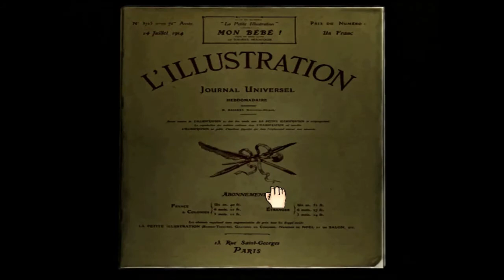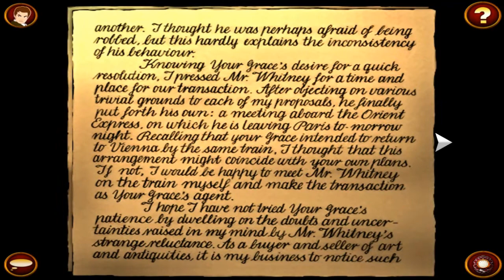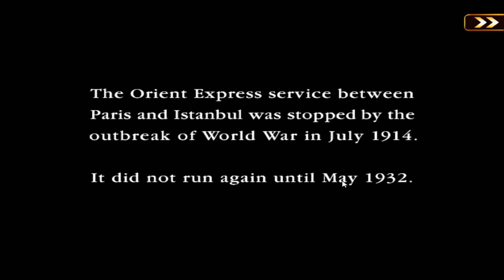The Last Express Gold Edition - Steam Achievement Guide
This video has 14 of the 15 steam achievements for The Last Express Gold Edition. There is a separate video for the 101 Ways to Die achievement. There is also a full walkthrough of the game where these 14 are included.

00:00 - At the beginning of the game when you first enter Tyler’s compartment and find his body on the floor, click on the sofa to make the bed and then pick up the body and hide him inside. This will unlock the achievement "Stash the Body".

01:55 - Rewind and enter Tyler's compartment again, this time open the window, pick up Tyler's body and throw him out. This will unlock the achievement "Short Trip for Tyler".

03:15 - On the first night, after the meeting with Kronos in the Private Car head back to your compartment. You will see Milos enter and he will be waiting for you for the rest of the evening. Go inside and he will attack you. During the scene you have to click the down arrow to dodge his attacks when he lunges at you. Eventually Robert will disarm him and unlock the achievement "The Black Hand".

05:07 - When you go to the sleep on the first night Robert will dream about Tyler, unlocking the achievement "Cath's Dream".

06:55 -  When Sophie and Rebecca leave to go to the Restaurant or Dining Car, sneak into compartment (compartment E), open the trunk and read Rebecca's diary to unlock the achievement "Secret Diary".

07:50 - After the first night you will hear Francois talking about how he found a beetle but lost it. Go to the Restaurant Car and sit at the table beneath the clock, you will see the beetle running across the table. Use your matchbook on it to catch it. Wait until it’s in the middle of the table then quickly click on it several times to eventually catch it. This unlocks the achievement "Catch the Beetle".

09:07 - To get the next few achievements you have to steal the Master Key from Anna's room during the concert.

10:09 - With the Master Key in hand, unlock the side door between the Sleeping Car and Kronos’ Car then climb the ladder to get to the roof of the train. Go forward and you will find a part of the roof made of glass. Break it down and you will jump down to Kronos’ private chambers. Click on the documents on the nightstand to unlock the achievement "Kronos's Papers".

12:45 - After, look closely at the painting on the wall. There should be a hidden button to the left which opens a secret room in the wall revealing the briefcase . After picking it up, exit the car through the concert area to unlock the achievement "Steal the Gold".

14:40 - When you stash the briefcase in your compartment during the concert, press the bottom button on the door to call the conductor. Quickly exit and use the Master Key to open August Schmidt's compartment (number 3). Open his suitcase and read the letter in the purple lining to unlock the achievement "August's Letter".

15:50 - In the same location, pick up the postcards also in the case to unlock the achievement "French Postcards".

17:30 - Again during the concert, sneak into the Count's compartment (A) then go through the bathroom into Tatiana's (B) next door. Open the trunk and look at the photo to unlock the achievement "Russian Ballet". Make sure you have moved the Golden Egg to your compartment or Max's cage for the next achievement.

21:17 - After the concert, make sure you have the briefcase of gold and the golden egg in a secure location. When Kahina stops Robert at gunpoint, go to get the golden egg and bring it to Kronos (Or you can leave it in your room for Kahina to find). Bringing him the Egg directly is much easier. Then make sure you show August Schmidt the briefcase of gold to make sure he stays on the train. When you then finally reach Vienna, Robert will leave the train with the gold in hand unlocking the achievement "Take the Money and Run".

27:37 - After you disarm the bomb, go to the Restaurant Car and have a drink with Abbot. Towards the end of the conversation you will notice Anna get up and leave. Follow her into the Sleeping Car and try to talk to her. When she enters her compartment, go in after her to unlock the achievement "Get Anna Alone".

29:10 - When you correctly open the Egg and use the whistle to complete the game you will unlock the achievement "One-way Ticket".